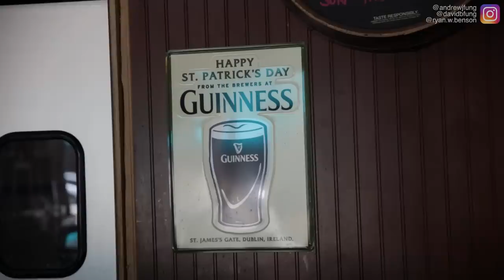WHAT ARE THE BEST IRISH FOOD DISHES?! Corned Beef, Guinness, Pub Food! | Fung Bros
What other European cuisines should we try? What did we miss in this video?